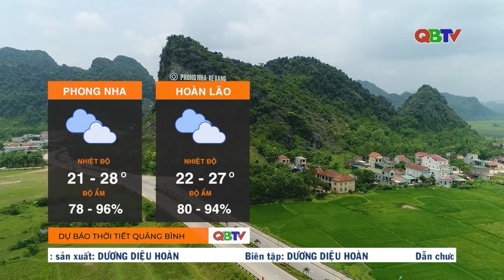Dự báo thời tiết đêm 5 ngày 6/2/2023 I QBTV